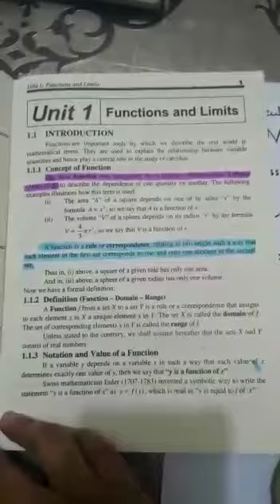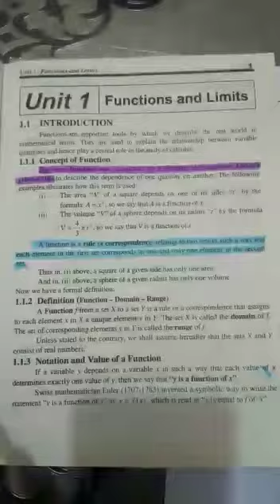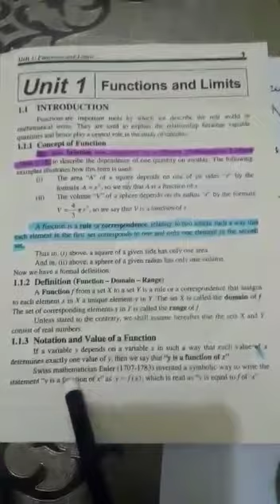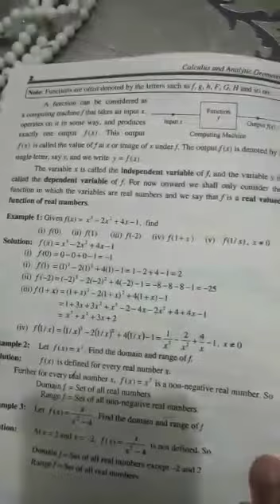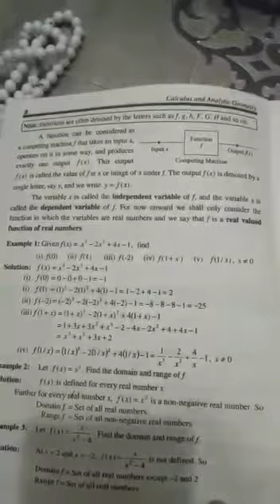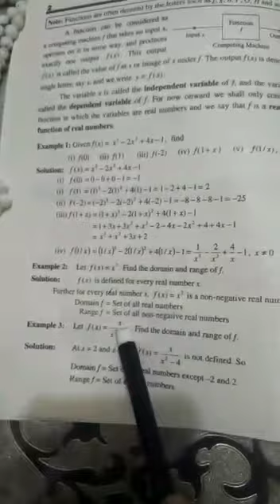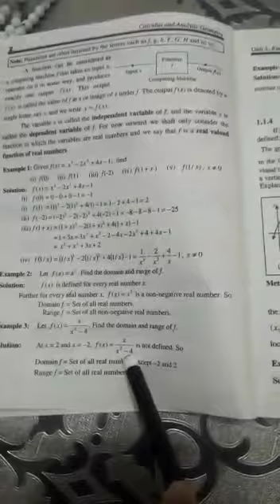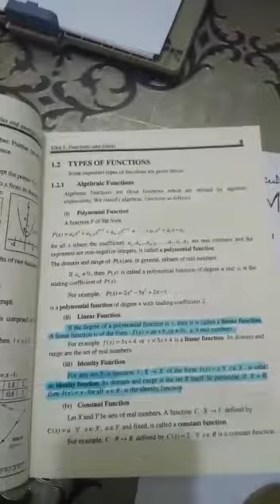DMR college Mathematics 2nd year